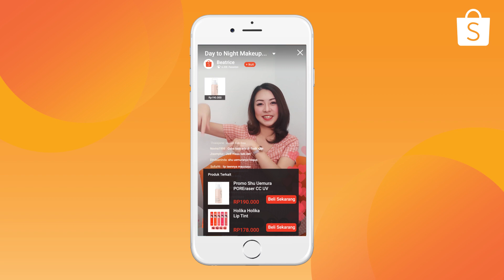Shopee Live How To Watch and Shop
Yuhuu, Sobat Shopee! Ini dia yang di tunggu-tunggu. Buat kamu yang suka takut belanja online karena takut kecewa, Shopee punya jawabannya nih, yaitu ShopeeLIVE! Di mana kamu bisa liat langsung review barang yang ingin kamu beli, biar kamu makin yakin! Mau tau caranya? Yuk, tonton video ini sampai habis atau kamu bisa cek di aplikasi Shopee kamu.